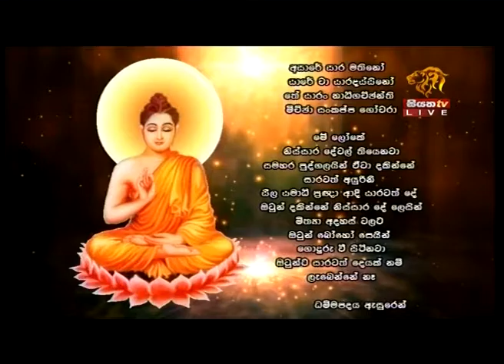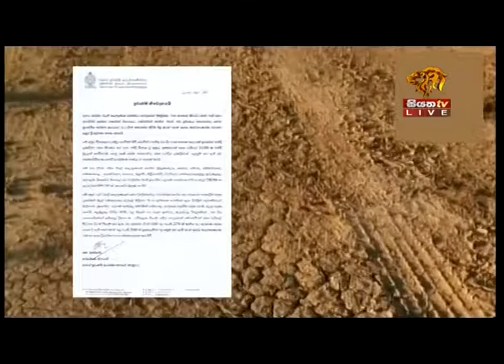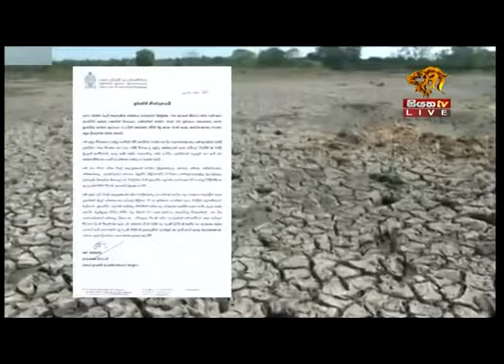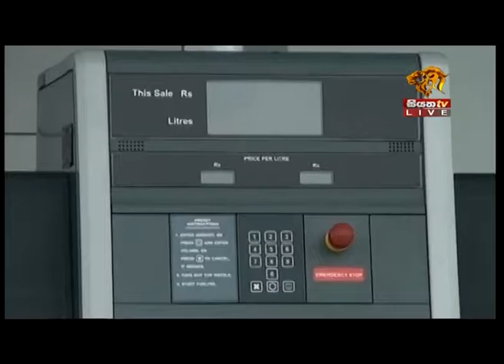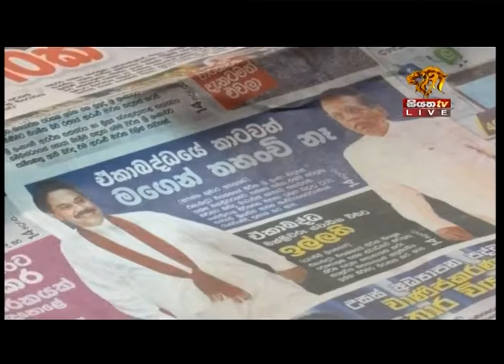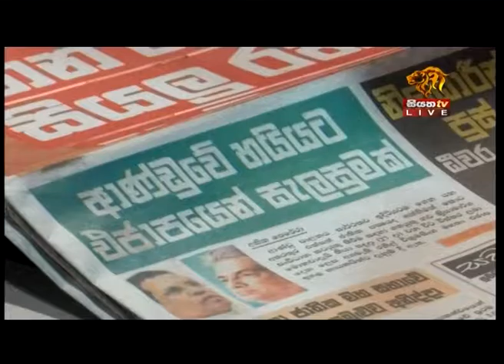Siyatha TV News 6.00 AM - 26 02 2017